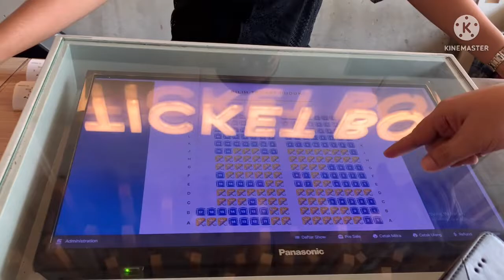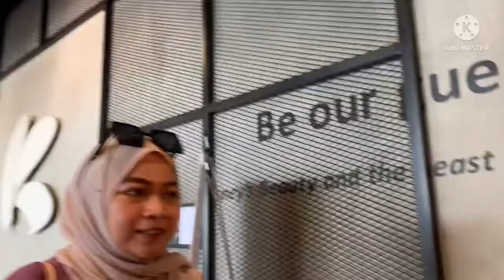Sebelom kerumah oma nonton bioskop dulu di kota cinema mall